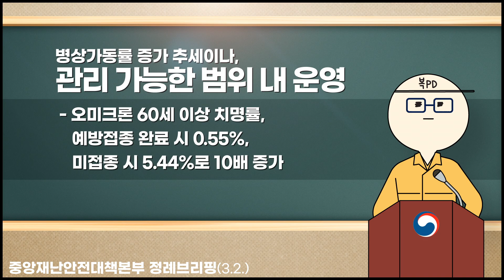[복피디 브리핑] 코로나19 분만, 소아, 투석 등 특수환자 대응체계 강화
코로나19 분만, 소아, 투석 등 특수환자 대응체계 강화

소아특화 거점전담병원(26개) 지정
- 소아특화 거점전담병원, 주말에도 소아 확진자 대면 및 입원 치료

확진 임신부 일반 병원 분만 지원
- 평소 다니던 병원에서 확진자 분만 시,
출산 후 조치·신생아 관리 방안 등 적극 지원 예정
* 음압 병상이 아닌 일반 병원에서 코로나 확진자가 분만한 경우, 출산 후 조치와 신생아 관리 방안 및 적극적인 비용 보상 등 마련 예정

코로나19 확진자·격리자, 대통령 선거 투표 목적 외출 허용
- 사전투표일(3.5), 17시 ~ 18시 이전 투표소 도착 필요,
선거당일(3.9) 18시 ~ 19시 30분 투표
* 해외입국자, 감염취약시설 3종(장기요양기관, 정신건강시설, 장애인시설) 내
밀접접촉자

병상가동률 증가 추세이나, 관리 가능한 범위 내 운영
- 중등증 감염병 전담병원 병상 49.8%, 중환자 병상 50.1% 가동(3.2. 기준)
- 오미크론 60세 이상 치명률, 예방접종 완료 시 0.55%, 미접종 시 5.44%로 10배 증가